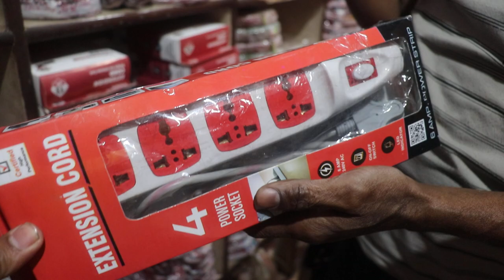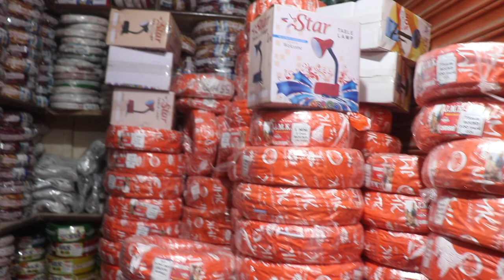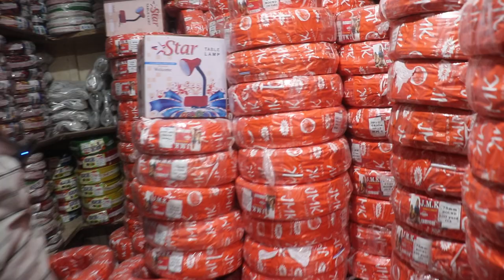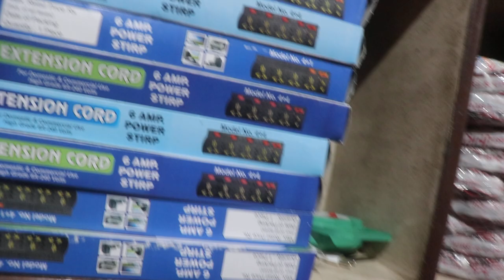All Types Electric wire wholesale | Cheapest Electric wire | Electricals Items | Wire Manufacturer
Wire Wholesaler &  Manufacturer | Aluminium, Copper & Chain Copper Wire

Polycab Greenwire with 90m 1sqmm Green House Electric Copper Wire

Polycab Greenwire with 90m 1.5 sqmm Blue Electric Copper Wire

Polycab Greenwire with 90m 2.5 sqmm Black Electric Copper Wire

Copper Wire for Home or Domestic Industrial Electric Wiring

KGN (4+6=10) Way PVC Plastic Material

Havells Crabtree Anti Viral Switch

Anchor by Panasonic Polycarbonate Roma 6 Module Tresa Plate

switches wholesale,

electric wholesalers,
kuso electrical,
moksa electrical,
discount electrical wholesalers,
electrical wholsalers,
closest electrical wholesaler,
electric wholesaler,